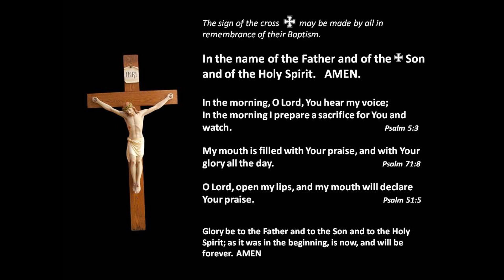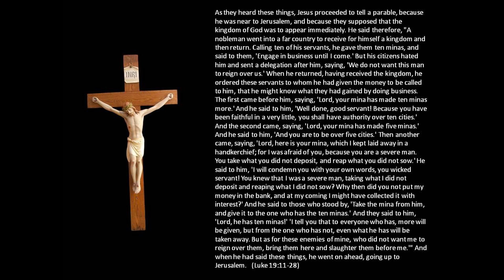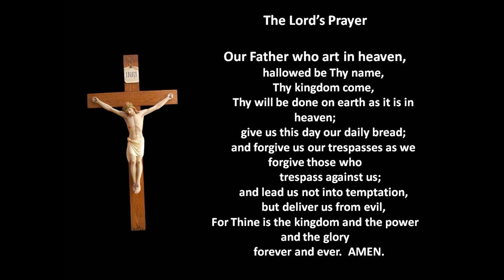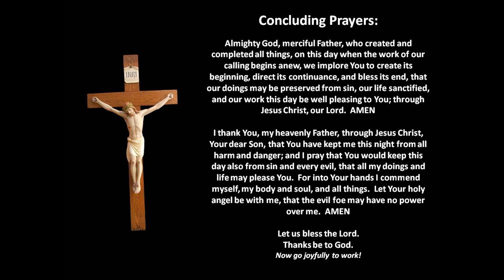Easter 7 Tuesday Daily Prayer-Morning